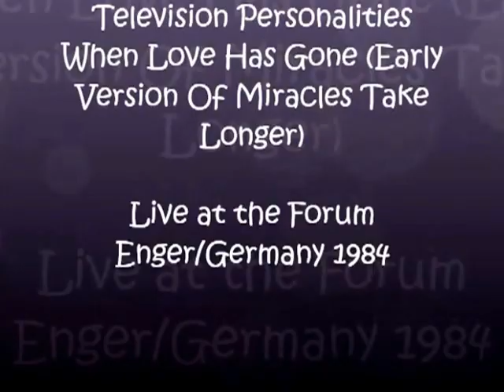Television Personalities - When Love Has Gone (Early Live Version Of 'Miracles Take Longer')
'When Love Has Gone'
(Early Live Version Of Miracles Take Longer)
Live at the Forum Enger | Germany
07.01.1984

Dan Treacy (vocals, guitar)
Joe Foster (12 string guitar)
Jowe Head (bass)
Dave Musker (organ)
Jeff Bloom (drums)